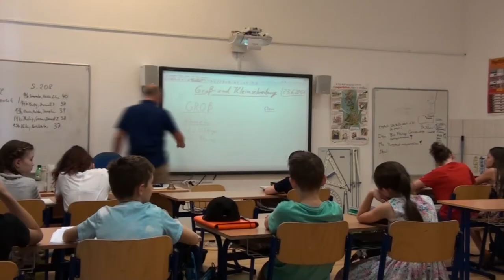Deutsche Schule Bratislava VIDEO 1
Deutsche Schule Bratislava